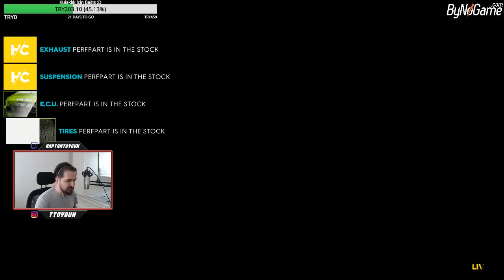37 Dakikalık Yarış - The Crew 2